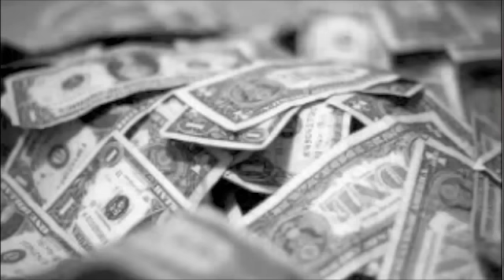Failures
So I failed at posting a video everyday for a week by 34min! Grrr! Well, here it is anyway.